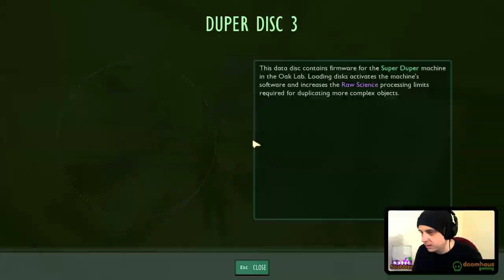Chip Slip | Grounded: Part 98 (Stubbler)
The Doomhaus community plays through an ever growing list of their favourite games, every weekday, from 2pm to 5pm UK.